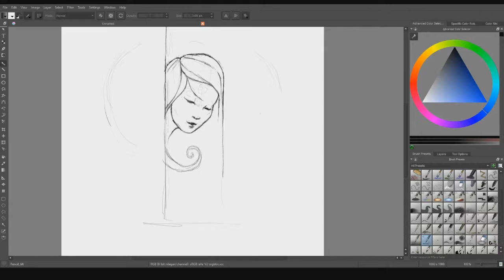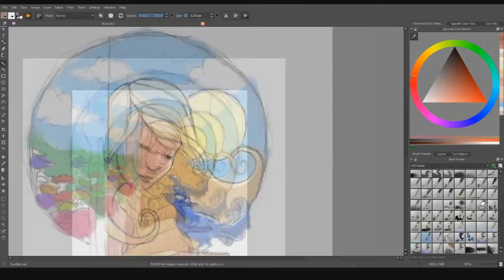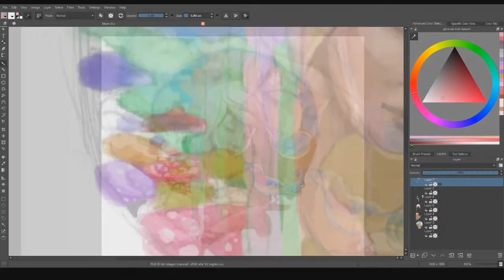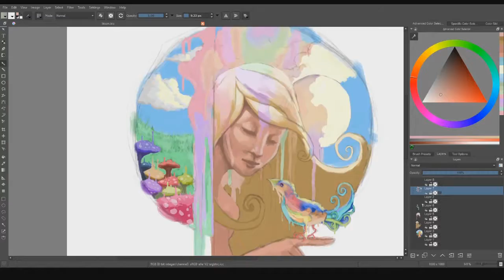"Bloom" Speedpaint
I will try to minimize the constant zooming in future videos. That can probably get pretty jarring. I haven't made any timelapse videos in a pretty long time, so I'm just starting to get back into it.

The song I used in the video is called "Beneath the Ice" by Jeremy Soule ( Skyrim OST ).

If you want to see more of my art, I post pretty much everything on my Instagram